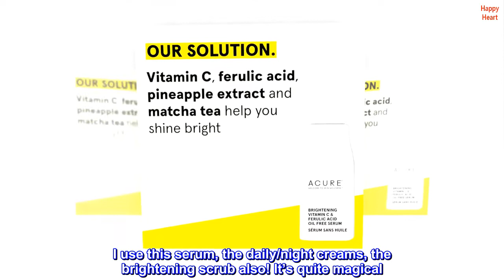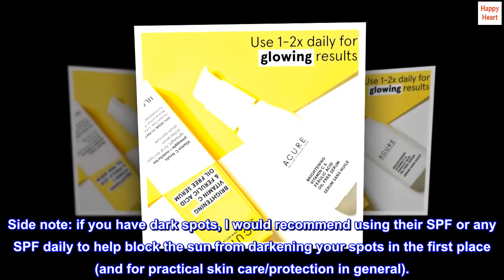ACURE Brightening Vitamin C & Ferulic Acid Serum | Oil Free | 100% Vegan | For Brighter Appearance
YOUR GOAL: Brighter Appearance
OUR SOLUTION: Vitamin C you later dull skin! With vitamin C, ferulic acid, pineapple extract and matcha tea to help you shine bright.
OUR STORY: We are skin & hair wellness enthusiasts who believe in the power of purity to uplift the way you feel. We want to see every action you take lead to a stronger, healthier, more vibrant you that is ready to kick ass and take names. INGREDIENTS: We source the highest quality ingredients for your skin. No parabens, sulfates, formaldehyde, paraffin, mineral oil or animal testing allowed! SUPER POSITIVE EFFECT: Our products always uplift, for skin & hair that performs at its absolute best and a planet that flourishes. THOUGHTFUL INGENUITY: We mix together the perfect combination of super nutrients for powerful products. SHEER PASSION: We are on a mission to steer people toward better for you and accessible skin care & hair care that will allow them to shine their brightest. OUR MISSION is to take skin & hair from blah to brilliant by boosting their performance with powerful combination of amazing ingredients.

Currently in my regular skin care routine!
I use this every day! I love the way ACURE’s Brightening line works for my skin. I have hyperpigmentation from minor acne scarring. Within weeks the dark spots fade. I use this serum, the daily/night creams, the brightening scrub also! It’s quite magical. Side note: if you have dark spots, I would recommend using their SPF or any SPF daily to help block the sun from darkening your spots in the first place (and for practical skin care/protection in general).